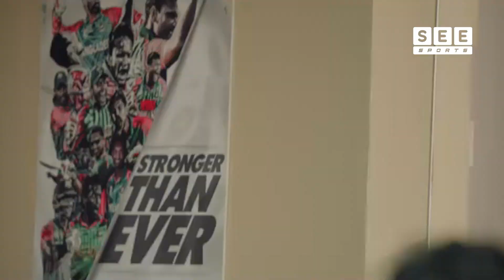সাকিব তামিম অর্থের জন্য এক হয়; দেশের জন্য কেন নয়? ।। Tamim vs Shakib ।। See Sports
যে ভিডিওটি দেখে ক্রিকেট প্রেমিদের মনে জন্ম নিয়েছে হাজারো প্রশ্ন। তার কারণ সাকিব তামিমকে একত্রে বিশ্বকাপে খেলতে দেখা ছিল বাংলাদেশের ক্রিকেট সমর্থকদের লালিত স্বপ্ন, সেই সপ্নের যবনিকাপাত ঘটেছে শেষ সময়ে তামিমকে বিশ্বকাপের দলে অন্তর্ভুক্ত না করে। অবশেষে দুই বন্ধুকে দেশের মানুষ দেখলো, কিন্তু খেলার মাঠে নয়, বিজ্ঞাপনের মাঠে।

𝑻 𝑬 𝑨 𝑴   𝑺 𝑬 𝑬   𝑺 𝑷 𝑶 𝑹 𝑻 𝑺

𝗣𝗥𝗘𝗦𝗘𝗡𝗧𝗘𝗥 𝗧𝗘𝗔𝗠         :     𝑬𝑺𝑯𝑰𝑻𝑨  𝑨𝑲𝑻𝑬𝑹
                                          :    𝑶𝑽𝑰 𝑰𝑺𝑳𝑨𝑴

𝗩𝗢𝗜𝗖𝗘                               :    𝑺𝑨𝑳𝑴𝑨𝑵 𝑨𝑩𝑫𝑼𝑳𝑳𝑨𝑯
𝗚𝗥𝗔𝗣𝗛𝗜𝗖 𝗗𝗘𝗦𝗜𝗚𝗡          :     𝗥𝗔𝗛𝗔𝗧 𝗜𝗦𝗟𝗔𝗠
𝗦𝗖𝗥𝗜𝗣𝗧 𝗪𝗥𝗜𝗧𝗘𝗥             :     𝗧𝗔𝗥𝗘𝗞𝗨𝗟 𝗜𝗦𝗟𝗔𝗠
𝑻𝑬𝑨𝑴 𝑫𝑰𝑹𝑬𝑪𝑻𝑶𝑹        :     𝑺𝑨𝑳𝑴𝑨𝑵 𝑨𝑩𝑫𝑼𝑳𝑳𝑨𝑯

𝗖𝗼𝗻𝗻𝗲𝗰𝘁 𝗼𝗻 𝗦𝗘𝗘 𝗦𝗣𝗢𝗥𝗧𝗦 𝗦𝗼𝗰𝗶𝗮𝗹 𝗽𝗹𝗮𝘁𝗳𝗼𝗿𝗺

𝑻𝒉𝒊𝒔 𝒄𝒐𝒏𝒕𝒆𝒏𝒕 𝒊𝒔 𝒄𝒐𝒑𝒚𝒓𝒊𝒈𝒉𝒕𝒆𝒅 𝒕𝒐 '𝗦𝗘𝗘 𝗦𝗣𝗢𝗥𝗧𝗦'. 𝑳𝒆𝒈𝒂𝒍 𝒂𝒄𝒕𝒊𝒐𝒏 𝒘𝒊𝒍𝒍 𝒃𝒆 𝒕𝒂𝒌𝒆𝒏 𝒂𝒈𝒂𝒊𝒏𝒔𝒕 𝒕𝒉𝒐𝒔𝒆 𝒘𝒉𝒐 𝒗𝒊𝒐𝒍𝒂𝒕𝒆 𝒕𝒉𝒆 𝒄𝒐𝒑𝒚𝒓𝒊𝒈𝒉𝒕 𝒐𝒇 𝒕𝒉𝒆 𝒇𝒐𝒍𝒍𝒐𝒘𝒊𝒏𝒈 𝒎𝒂𝒕𝒆𝒓𝒊𝒂𝒍 𝒑𝒓𝒆𝒔𝒆𝒏𝒕𝒆𝒅.